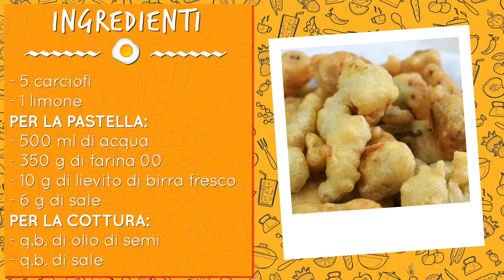Carciofi in pastella: ricetta facile con pastella croccante senza uova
Preparare dei carciofi in pastella croccanti e non unti è davvero molto semplice! Vedremo insieme come riuscirci facilmente con una pastella senza uova che rimane ben croccante e non assorbe tanto olio in cottura.

𝗜𝗻𝗴𝗿𝗲𝗱𝗶𝗲𝗻𝘁𝗶

● 5 carciofi
● 1 limone

🇬🇧 𝗜𝗻𝗴𝗿𝗲𝗱𝗶𝗲𝗻𝘁𝘀

● 10 g fresh brewer's yeast
● 5 artichokes
● 1 lemon

🇪🇸 𝗜𝗻𝗴𝗿𝗲𝗱𝗶𝗲𝗻𝘁𝗲𝘀

● 10 g de levadura de cerveza fresca
● 5 alcachofas
● 1 limón

🇫🇷 𝗜𝗻𝗴𝗿𝗲́𝗱𝗶𝗲𝗻𝘁𝘀

● 10 g de levure de bière fraîche
● 5 artichauts
● 1 citron